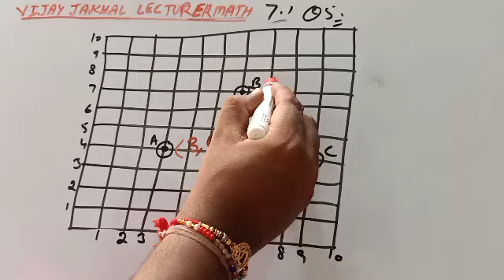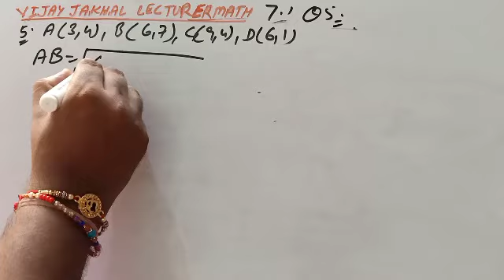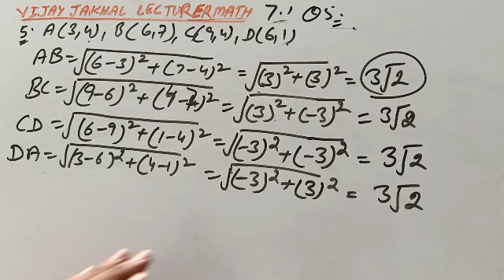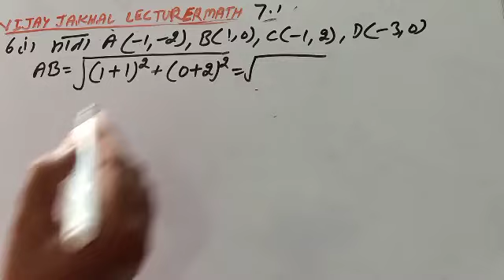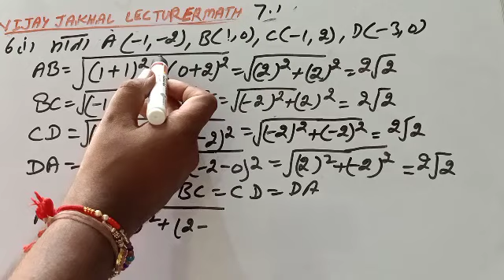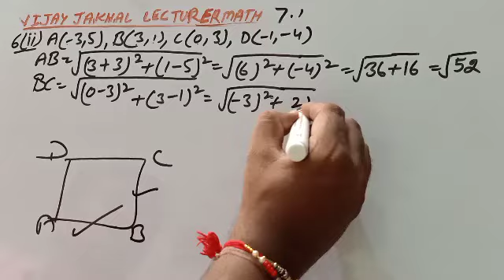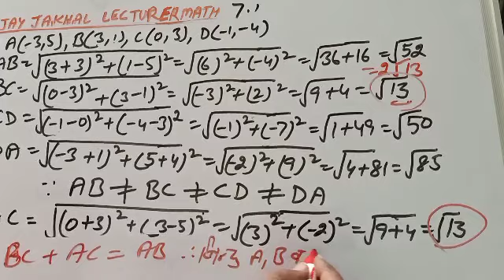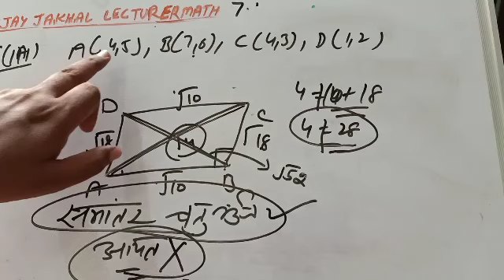Class 10th chapter 7th निर्देशांक ज्यामिति Ex. 7.1 Q5, Q6 Part 2 NCERT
Answer key with solutions

Class 10th Bhiwani Board
Objective Questions' solution with explanation

राम बाण विधि
जो लघु प्रश्न में हमेशा कामयाब रहे और आपके आंसर को 💯% ठीक करे ।

7th Chapter Complete

8th Chapter Complete

9th chapter complete

10th chapter complete

11th chapter complete

12th chapter complete

13th chapter complete

14th chapter complete

15th chapter complete

 जिसने भी जो भी चैप्टर नहीं किया है वो उस चैप्टर पर क्लिक करके उसी चैप्टर की उस एक्सरसाइज की वीडियो देख ले जो आप देखना  चाहते है । सबसे पहली वाली वीडियो सभी जरूर देखे ।